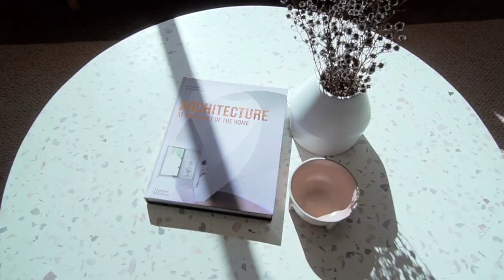304 Maryland Dr - Maryland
Expansive family home on a huge block

This exceptional family home on a huge 884m block is 'move in ready', with not a thing to do. With multiple living zones and oversized bedrooms there is plenty of room for a large, or growing family.

The kitchen, dining and family room lead out onto a covered alfresco area and into the extra large sun drenched back yard, which has plenty of room to add a pool or create the ultimate outdoor room. Or you could value add by adding a granny flat at the rear of the block (STCA).

All bedrooms are situated upstairs, with a living area and the huge master with a walk-in robe and a generously sized ensuite.

The double garage has internal access and there is an opening gate at the side of the property, perfect for storing a caravan or boat.

With a leafy outlook from upstairs and an ultra-convenient location with schools and a shopping precinct less than 500m, this stunning home will tick all your boxes.

Features:

- Ducted A/C throughout
- Recently painted internally
- Recently re-carpeted
- New blinds throughout
- New garage door
- Separate study
- Garden shed
- Built-in wardrobes in all rooms
- Fletcher Shopping Village - 450m
- Glendore Public Primary School - 150m
- Bishop Tyrrell Anglican College - 1.2m by car & 500m walking
- Callaghan College Wallsend Campus - 3.1km

To receive a copy of the DIGITAL PROPERTY BROCHURE for this property, that contains a detailed fact sheet about the property, and where you can download a copy of the contract of sale, please SMS "304MARYLAND" to 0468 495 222.